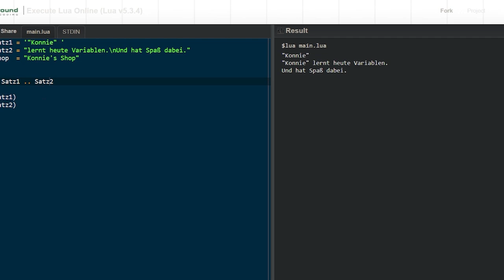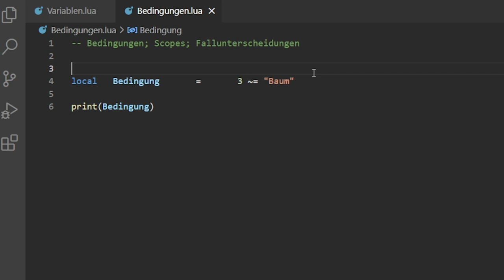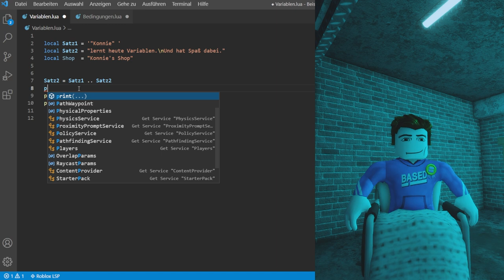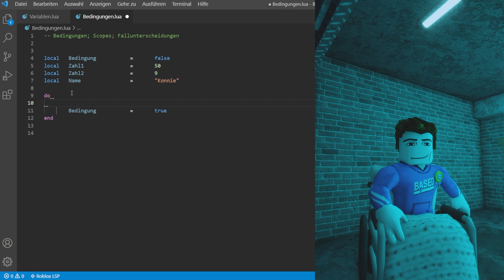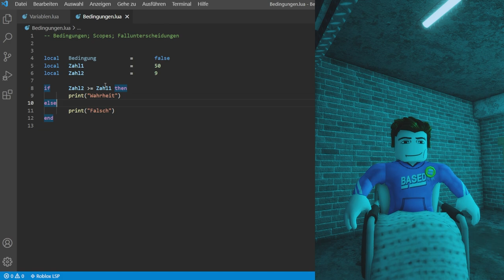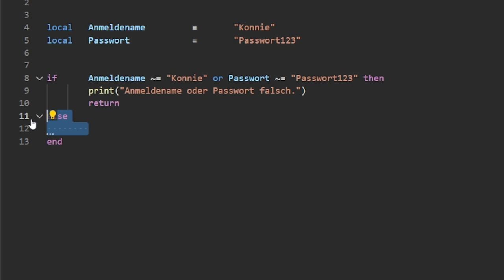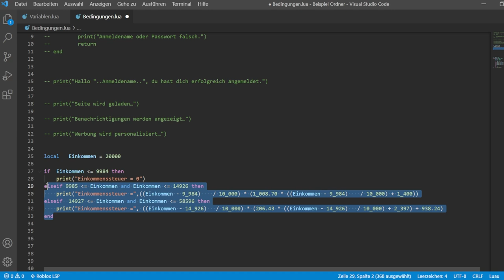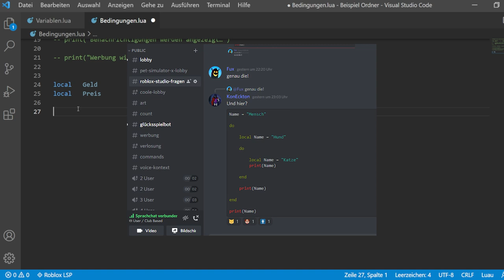Du kannst nicht coden? Pech gehabt! | Luau Basics deutsch #2 Bedingungen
Du kannst nicht coden? Fang an!

Du willst programmieren lernen und bist ein absoluter Anfänger? Dann ist das die richtige Videoreihe für dich!

Das hier ist die zweite Folge meiner Videoserie Luau Basics | Programmieren lernen.
In der Serie befassen wir uns mit den wichtigsten Konzepten, die Anfänger fürs Programmieren lernen sollten.
In diesem Video befassen wir uns mit dem zweiten grundlegenden Konzept: Bedingungen.
Und wir lernen gleich noch, wie man sie für Fallunterscheidungen anwendet und was genau Scopes sind.

Jetzt kennt ihr schonmal genügend Grundlagen, um eure ersten intelligenten Scripte zu schreiben. (Es ist nur noch eine Menge Aufwand, mit diesen Konzepten etwas smartes zu coden, deshalb geht es in der nächsten Folge um Funktionen.

00:00 – Intro
00:21 – Schaut euch vorher Part 1 an
00:52 – Was sind Bedingungen?
02:03 – Eigenschaften von Bedingungen
03:49 – Was sind Fallunterscheidungen?
05:37 – Was sind Scopes?
06:16 – Wie kommentiert man in Luau?
06:54 – Was gibt es noch über Scopes zu wissen?
10:07 – Was ist nil in Luau?
10:50 – Wofür braucht man Scopes ohne Bedingung?
11:59 – Weitere Infos zu Fallunterscheidungen
13:10 – Wie programmiert man Facebook?
14:32 – Welche Sicherheitsaspekte sind bei der Anmeldung zu beachten?
15:01 – Meherere Bedingungen miteinander verbinden
16:31 – Fallunterscheidungen richtig anwenden (clean Code)
18:52 – ganzen Code auskommentieren in VSCode
19:14 – Fallunterscheidungen am Beispiel der Einkommenssteuer
20:19 – Was ist elseif?
21:38 – Luau Seperatoren für Zahlen
24:47 – Wie schreibt man einen Codeblock auf Discord?

–               ↓ LINKS ↓                   –

–                ↓ TAGS ↓                   –